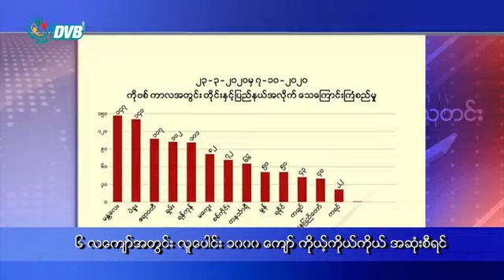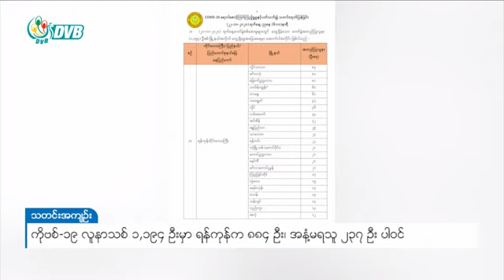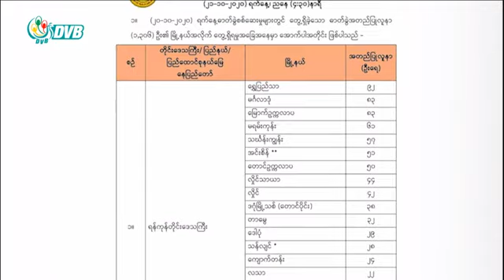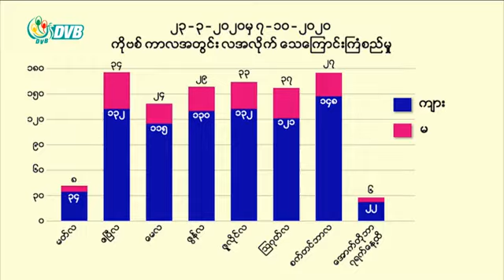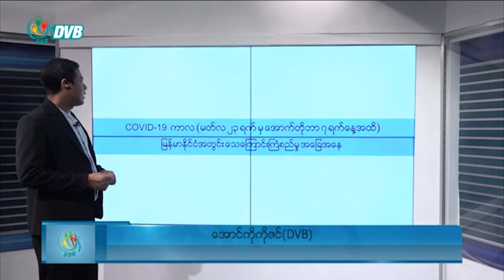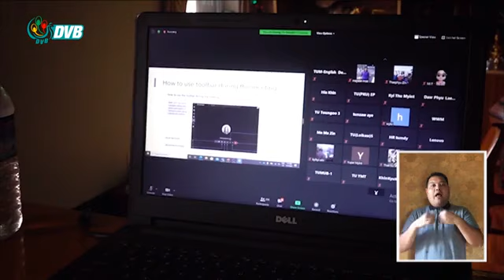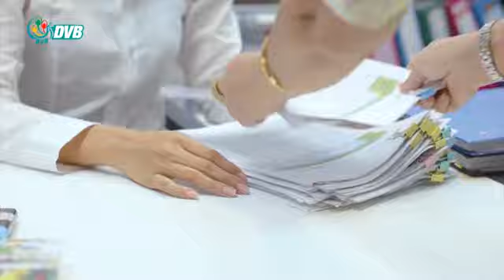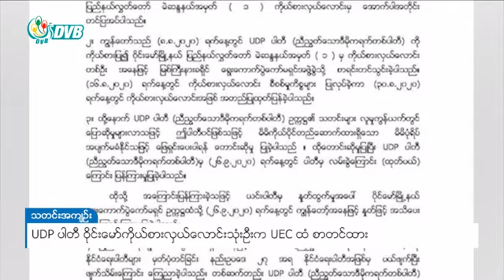အင္းစိန္အက်ဥ္းေထာင္မွာ ဖ်ားနာ၊ေခ်ာင္းဆိုး၊အနံ႔ေပ်ာက္တဲ့ သူေတြရွိ။ DVB Headlines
- အင်းစိန်အကျဉ်းထောင်မှာ ဖျားနာ၊ချောင်းဆိုး၊အနံ့ပျောက်တဲ့ သူတွေရှိ
- ၆ လကျော်အတွင်း လူပေါင်း ၁၀၀၀ ကျော် ကိုယ့်ကိုကိုယ် အဆုံးစီရင်
- ဘာသာရေးအကြောင်းပြ မဲဆွယ်လို့ ရွေးကောက်ပွဲနိုင်လည်း ပယ်ဖျက်ခံရနိုင်